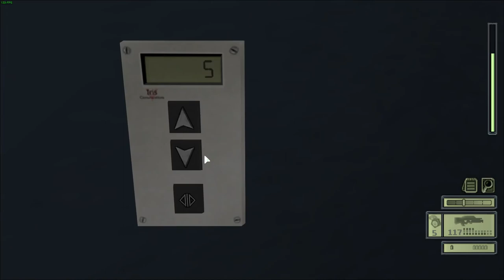Let's Play Splinter Cell in FPP [5] | Kalinatek | Kalinatek Building, Langley, Virginia, USA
This mission is one of the missions that I typically dislike playing because of all the shootouts, but with the First Person Tactical Shooter Mod, this mission became super fun to play simply because of the First Person Perspective as well as the other benefits of the mod that make your weapons' spray radius and sway much tighter. I'd always felt like this mission belonged to one of the Rainbow Six titles and this mod enables me to play it just like that, albeit with less advanced enemy AI.

Upon interrogating Dougherty, the Third Echelon finds out that he just had OCD which compelled him to store all his data on an unsecured computer in Kalinatek. However, when Grimmsdotir gets hacking they detect the intrusion and shut her out. The mercenaries then proceed to wipe out all their technicians, leaving Sam and team to make a deal with a technician called Ivan who agrees to give up his encryption key in exchange for a safe haven. What could the communications data as decrypted by the key have to offer as far finding Nikoladze and his true intentions go?

Keep watching Tom Clancy's Splinter Cell to find out more. Brought to you in the First Person Perspective.

00:00 Introdductory Cinematics
01:34 Briefing
03:03 Infiltration
06:44 Find the Technicians
13:00 Sam Fisher: Bomb Defusal Squad
15:10 Disarm the Fire Door Circuit Breaker
19:08 Open the Fire Doors
24:20 Get to Ivan!!!
27:11 Clear out the Exfil
35:35 A Hot Extract
37:50 Debriefing